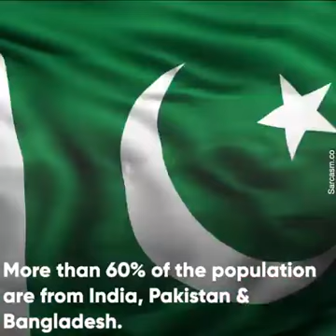SUBURBAN! THE STORY OF DUBAI